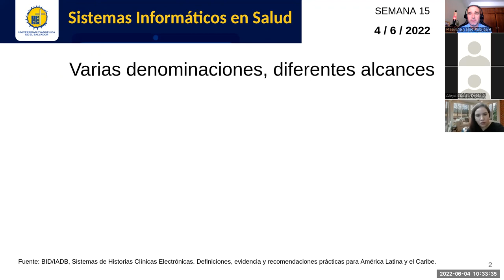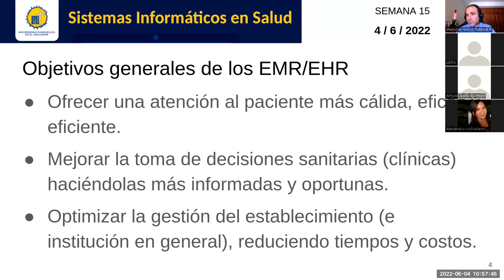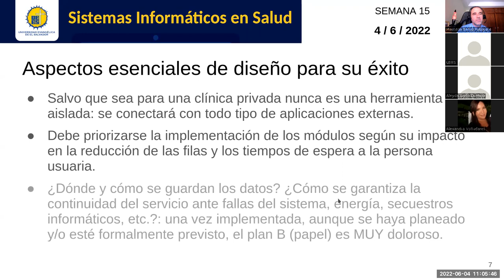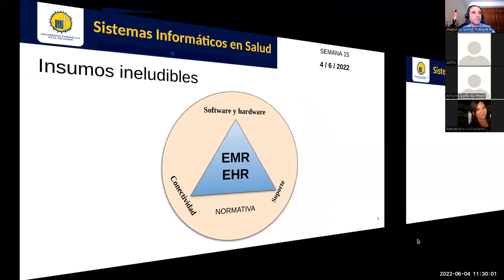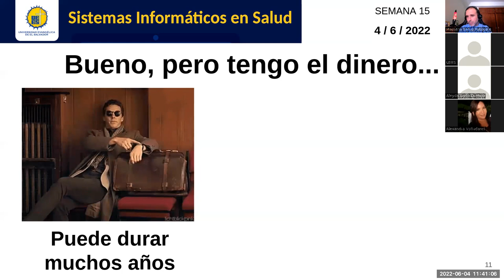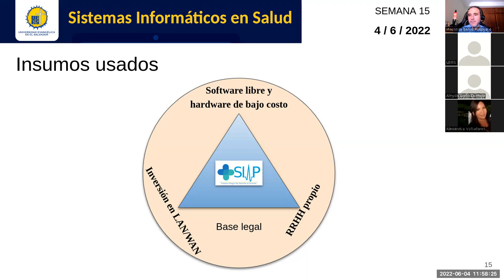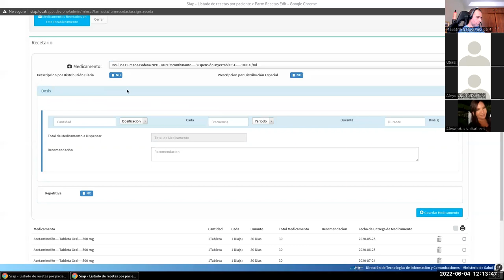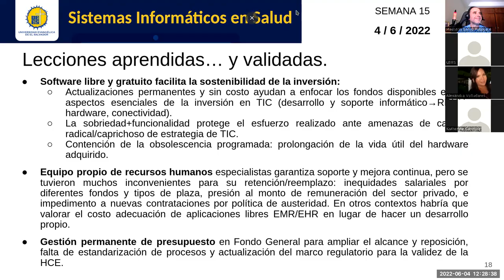Sistemas de Información en Salud - Jornada 15: Expediente Clínico Electrónico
Sesión sincrónica #15 de la asignatura. Docente: Carlos Juan Martín Pérez. Se exponen las características generales de las aplicaciones de expediente clínico electrónico, su aplicación, requerimientos, ventajas y dificultades, ejemplarizándose con el EHR del Ministerio de Salud, el Sistema Integral de Atención al Paciente (SIAP), recientemente denominado Sistema Integrado de Salud (SIS).